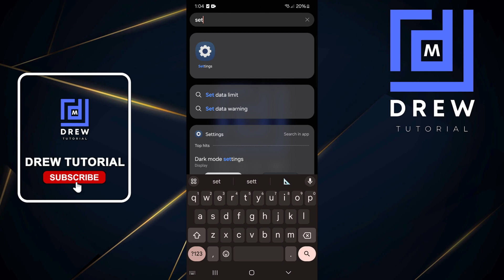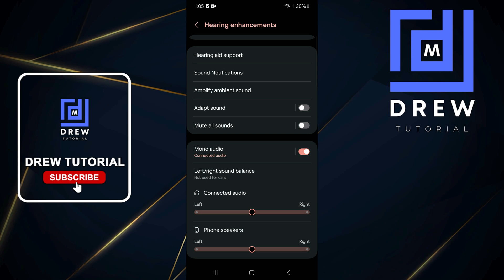How To Fix Automatic Increase Decrease Volume Problem On Android Phone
In this tutorial, I show you  How To Fix Automatic Increase Decrease Volume Problem On Android Phone